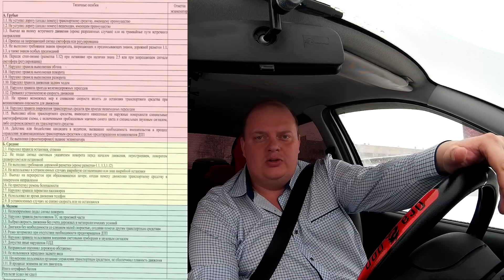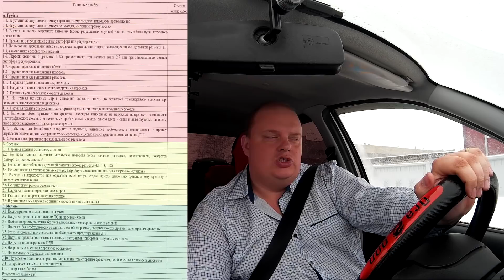Ошибки на экзамене ГИБДД: Начало движения!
Запись на занятия  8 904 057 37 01 Нижний Новгород.

Сбербанк: 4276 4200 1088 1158
ЮMoney: 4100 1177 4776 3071